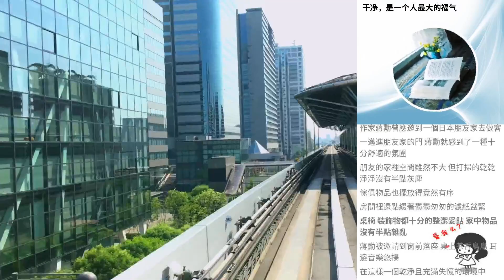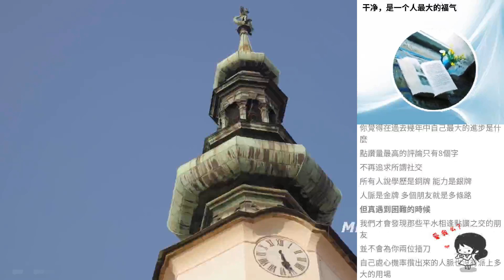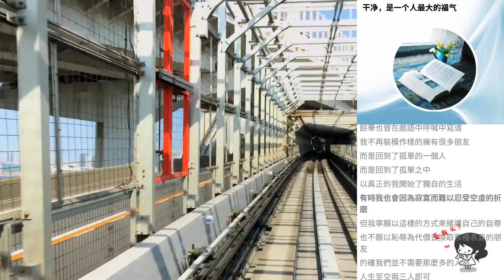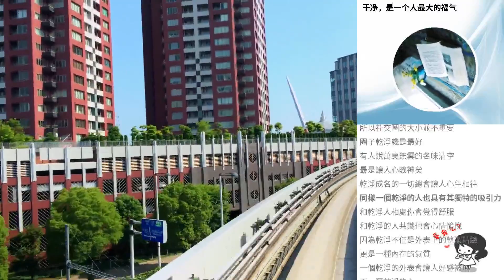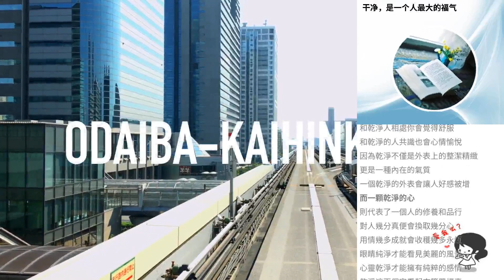干淨，是一個人最大的福氣